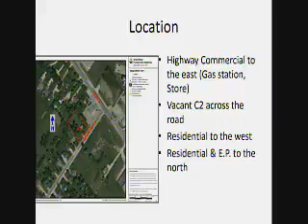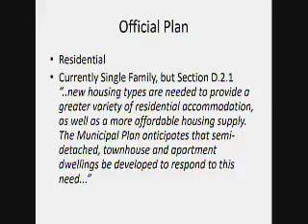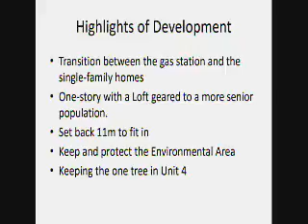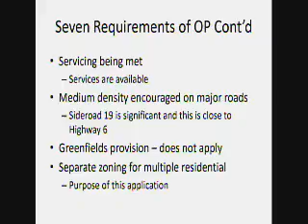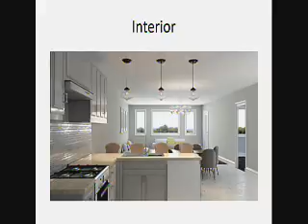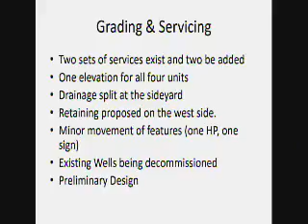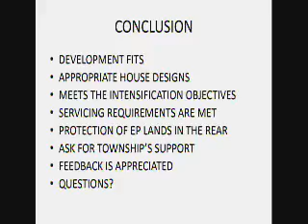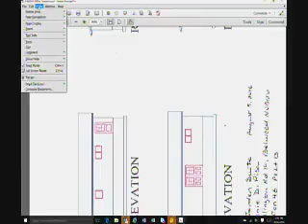Council 26 Sep 2016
1.  Call to Order

 2.  Disclosure of Pecuniary Interest Under the Municipal Conflict of Interest Act

 3.  Public Meetings to Consider Zoning Amendments

    3.1  Application RZ03/14 Oxford Green Mayor Linton indicated the purpose of the proposed zoning by-law amendment is to change the zoning of the subject lands from “R1A” and “R3.53.1” Residential Exception ...

    3.2  Application RZ05/16 Wrighthaven Homes Mayor Linton indicated the purpose and effect of the proposed zoning by-law amendment is to change the zoning of the land from “R1A.70.1” and “EP” to “R3”, in ord...

    3.3  Application RZ06/16 Di Pisa Mayor Linton indicated the purpose of the proposed zoning by-law amendment is to change the zoning of the subject land from “A” Agricultural and “EP” Environmental Protecti...

 4.  Presentations/Announcements

    4.1  Mayor's County Council Report

    4.2  Councillor's Committee Updates

 5.  Confirmation of Agenda

    5.1  Confirmation of Agenda

 6.  Confirmation of Minutes

    6.1

 7.  Report from the Committee of the Whole – September 19, 2016

    7.1

 8.  Consideration of Reports

    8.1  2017 Council and Committee Schedule of Meetings Report from L. Miller, Supervisor of Customer Service / Deputy Clerk

    8.2  Tree Removal Due to Represented Hazard Report from B. Detzler, Managing Director of Community Services

 9.  Information Items

    9.1  Tender Award Committee Minutes - 15 Sep 2016

 10.  By-laws

    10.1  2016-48 A By-law to authorize the execution of a Subdivision Agreement between the Corporation of the Township of Centre Wellington and Dunmill Homes Inc. 2016-49 A By-law to authorize the Mayor and C...

 11.  Community Delegations

    11.1  Save Our Water - Ailsa Kay

 12.  Questions from the Media

 13.  Confirmatory By-law

    13.1  A By-law to confirm the actions of Council

 14.  Adjourn

    14.1